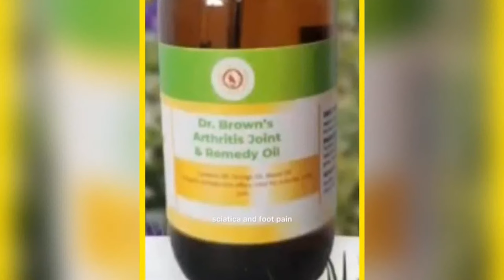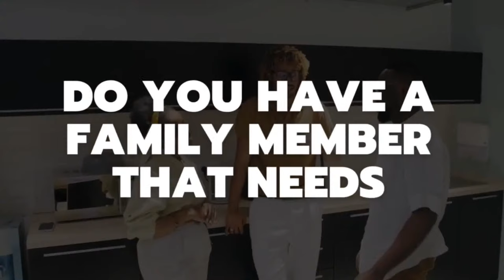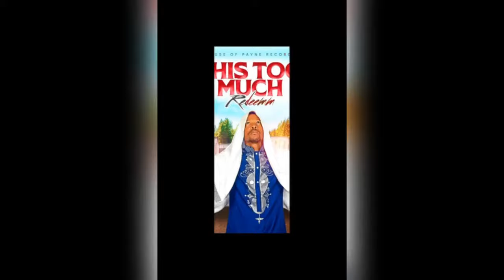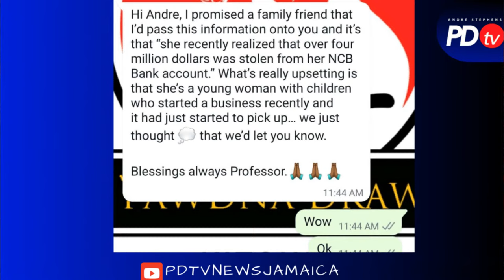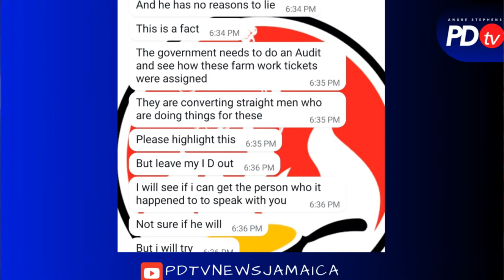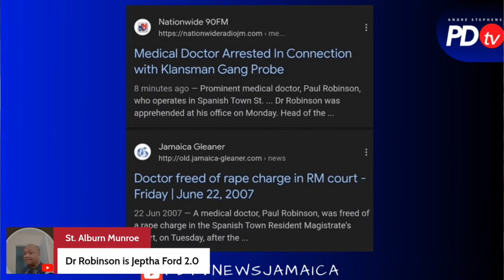SHAME on YOU Min Terrelonge! Dr Robinson Arrested as Clansman Doctor! Perneal visiting Miss Curtis